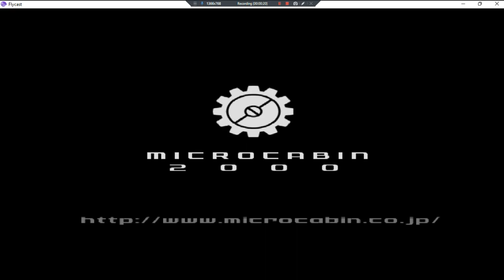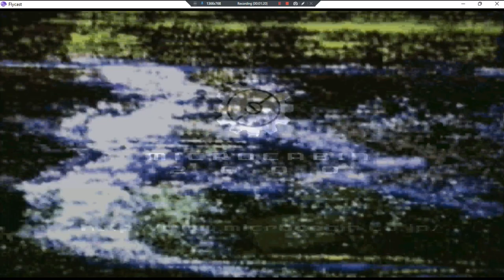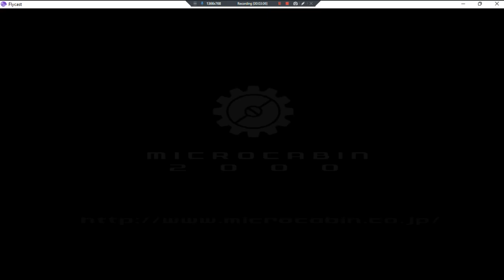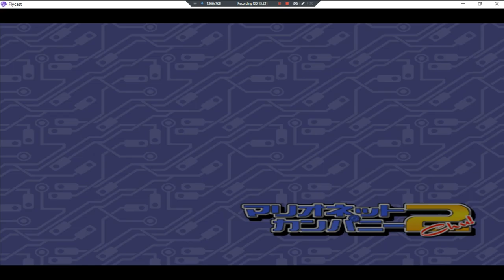Marionette Company II •J• ~ GamePlay ~ OP&Gaming P1 ~ DC ~ 1080pᴴᴰ ~ 2022 ~ W11